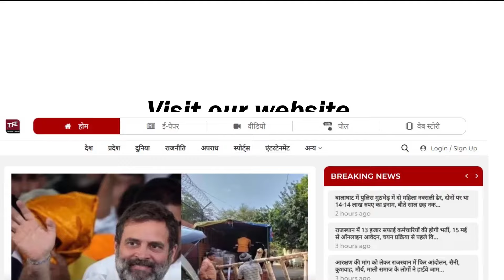Rajasthan के मंत्रियों की हो रही जासूसी, Delhi भेजी जा रही Report || Sachin Pilot | Kirodi Lal Meena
Anchor/Reporter - Rahul Jangid

SachinPilot | TFI

Rahul Gandhi हटे, अब Priyanka Gandhi को मौका, क्यों हुए Sachin Pilot खुश ? | SachinPilot | TFI